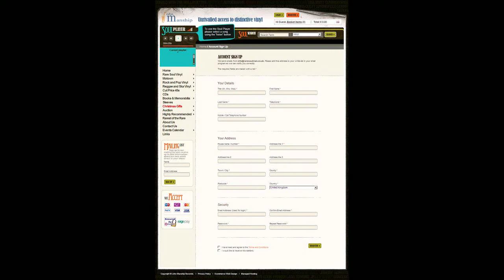Freddie Gorman - Just For You ( MIRACLE MIR-11 ) John Manship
Freddie Gorman
The Day Will Come  Just For You ( MIRACLE MIR-11 )
a totally flawless immaculate 1961 PROMO copy!
A hammond propelled mid-tempo Popcorn flavored groove, elevated by typically shrill Motown girl-group assistance. This is a beautifully constructed big vocal "Brain Bert" Northern Soul stroller, building magnificently when Brian Holland inspired addition of a string section, to join the totally divine Mr. Gorman's vocal.
For today's Northern Soul scene and it's penchant for outstanding vocals - this compelling rarity is dead-right for turntable action.